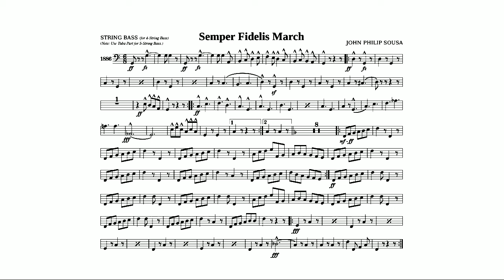Semper Fidelis March: String Bass By John Philip Sousa